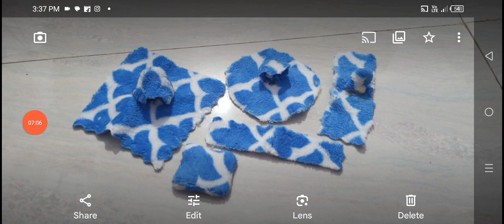sirf 10 rs me banae balgopal ke thand wale kapde wo bhi huddy tope ke sath/ Laddu gopal winter dress